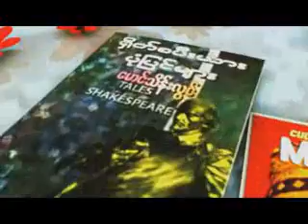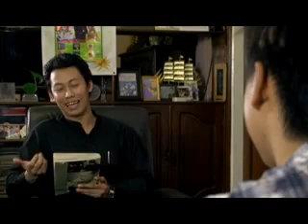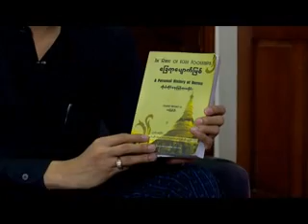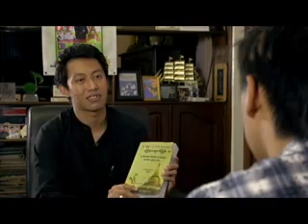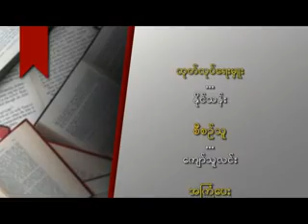သူတို႔ႏွစ္သက္ေသာစာအုပ္မ်ား - ဆရာ လင္းသိုက္ညြန္႔